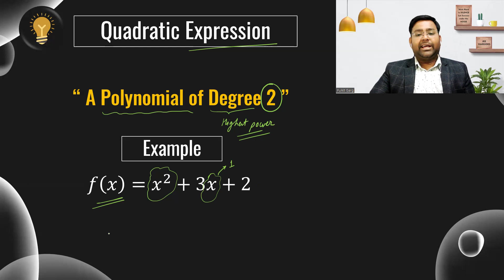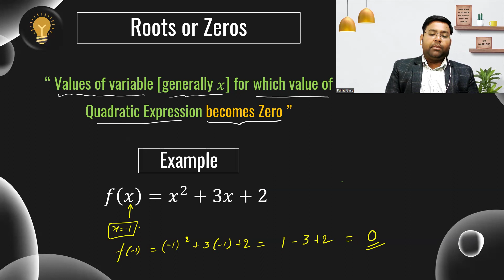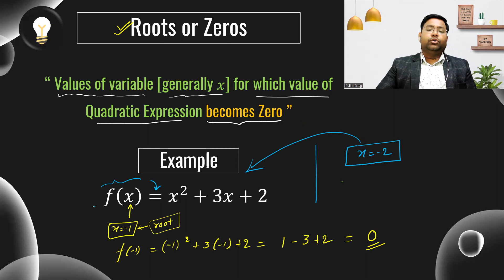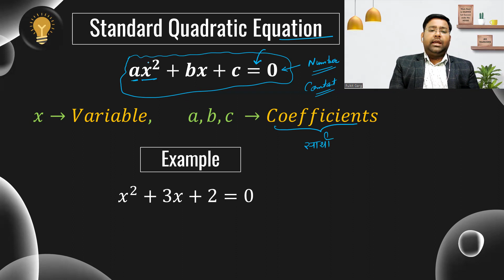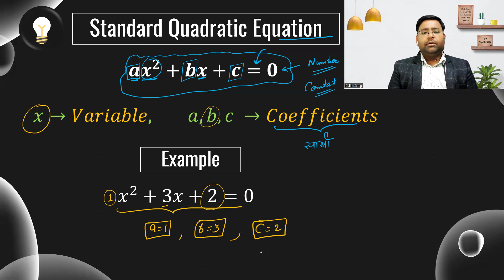Quadratic Equation (Basics) | Lecture - 1 | JEE WARRIORS